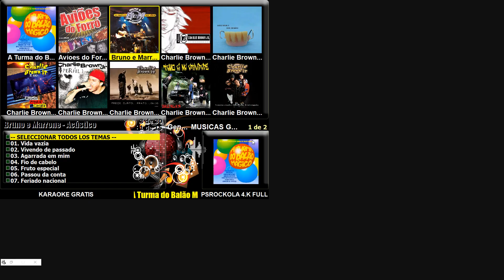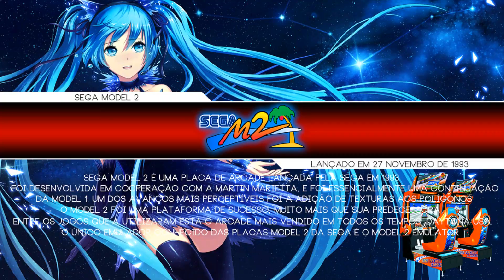MULTIJOGOS 30 SISTEMAS 500GB / VERSÃO 2023 / CLANDOORDIE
Nesse vídeo mostro como ficou a nova multijogos de 30 sistemas.
O Sistema foi feito para HD 500GB

Consigo está enviando via download pelo servidor google drive.
O sistema tem o total de 460GB descompactado.

Este sistema foi feito com base no projeto de 1TB.
Para as pessoas que querem algo menor, e de menor valor.

Valor do sistema é de R$ 100,00 Via Mercado pago ou PIX.

Sistema Multijogos para computadores com Windows 7 / 10 / 11 *64 BITS*
Configurado para funcionar na unidade D:/
Configurado para controles: ARCADE ZERO DELAY  / XBOX

Sistema 100% editado por mim.
Criação dos temas, automações e configurações dos emuladores, gravação dos vídeos, edição das cover, etc.